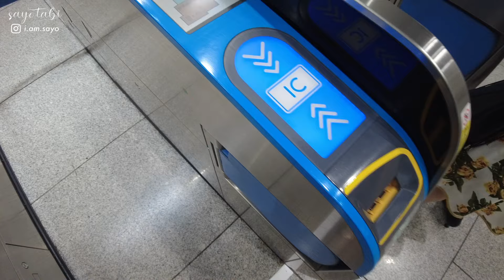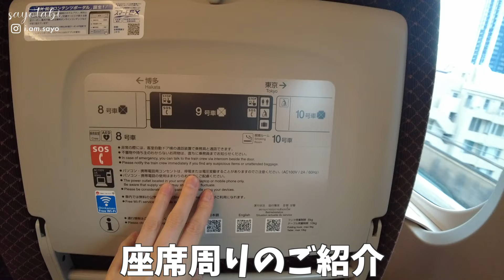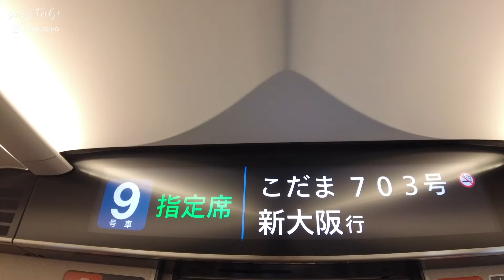【発車5分前】新幹線グリーン車で優雅な京都・大阪旅のはずが…【東海道新幹線こだま号N700S乗車記】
もっと応援したい！と思ってくださった方は
Amazonほしい物リストから送って頂けるととても喜びます！

●Music